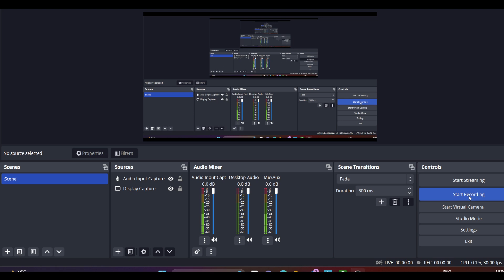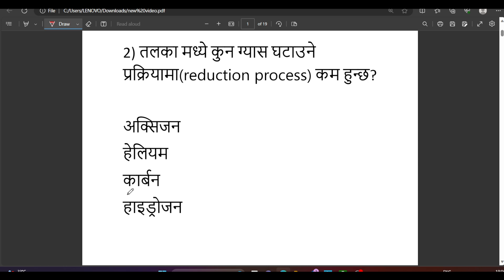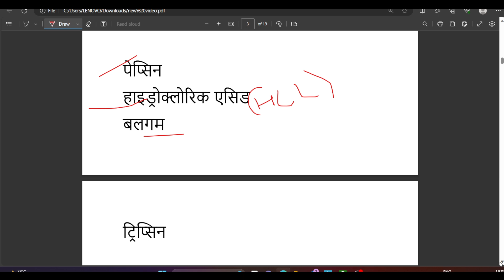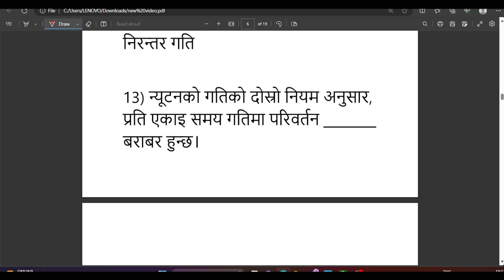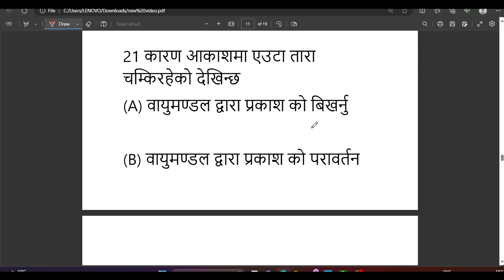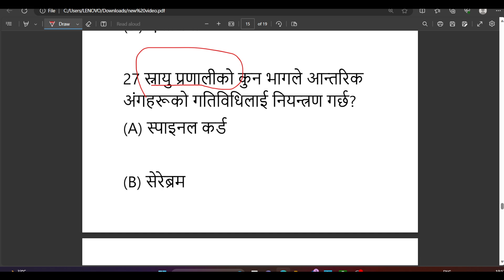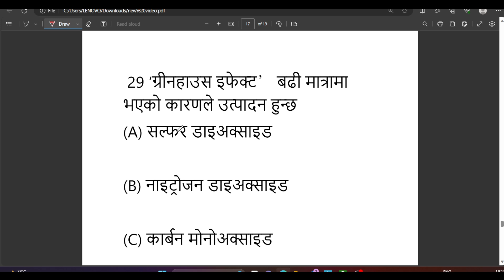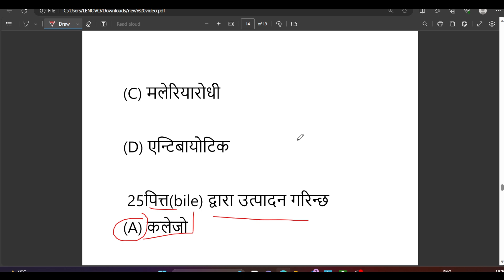TOP 30:- SCIENCE QUESTIONS/ WBP CONSTABLE 2023/ LAST MINUTE SUUGESTIONS/नेपाली विद्यार्थीहरूको लागि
lucent gk,science gk,kp constable,kp constable exam 2022,kp constable exam 2022 gk,kp constable exam 7000 gk,7000 gk for kp constable exam 2022,last minute suggestion,kp constable exam last minute suggestion,kp constable exam previous years,kp constable exam vvimp gk,most important gk for kp constable,kolkata police exam 2022,kolata police constable exam 2022,wbp gk,wbp science gk,alamin rahaman,static gk express the way of solution,wbp,best gk class

TOP 30 QUESTIONS OF SCIENCE